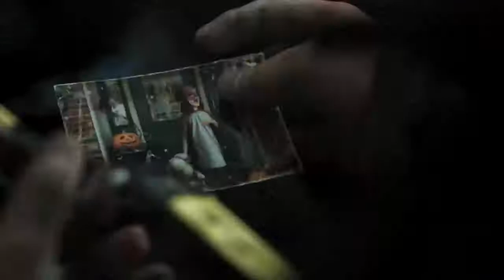The Walking Dead Game Official Trailer 4 2018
from sami